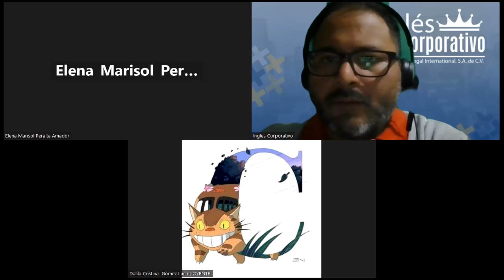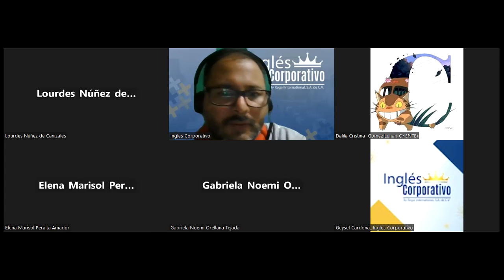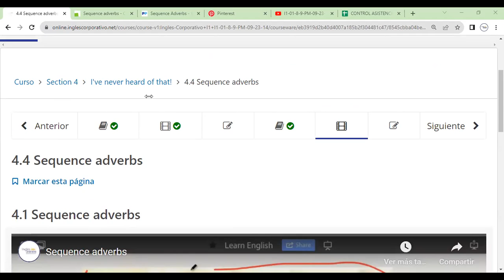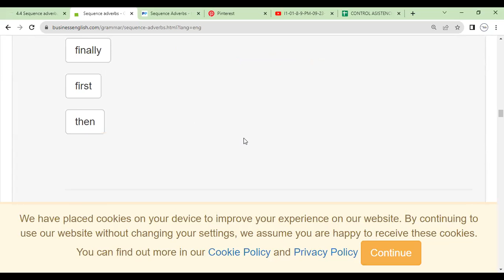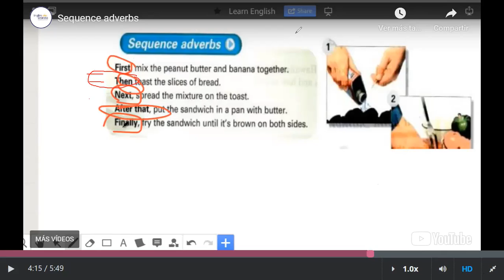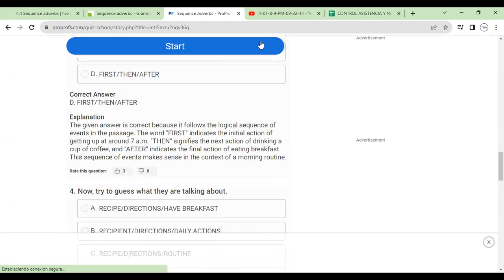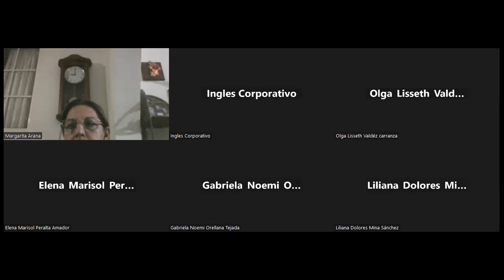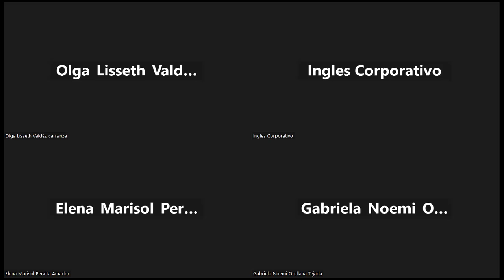Sesion 12-13-10-2023- FI-REGAL-99-Morales-sequence adverbs